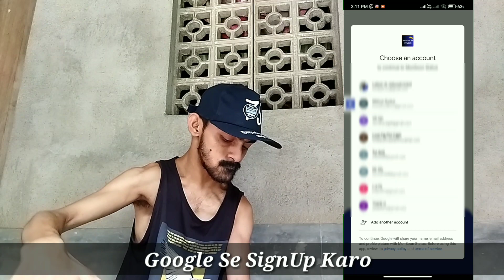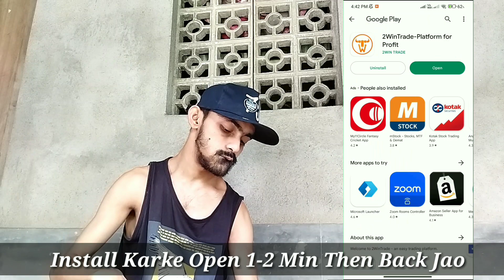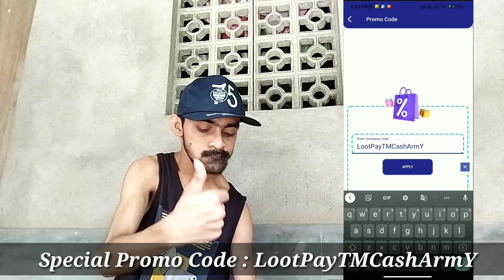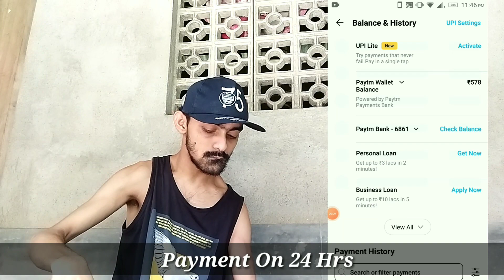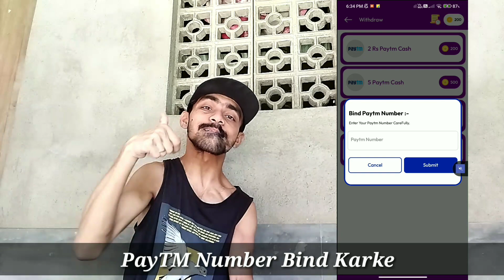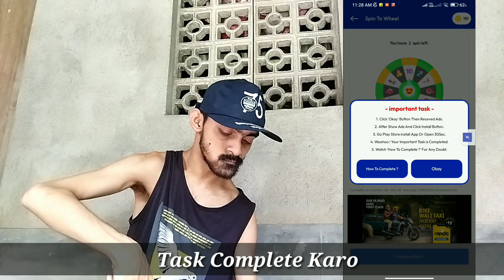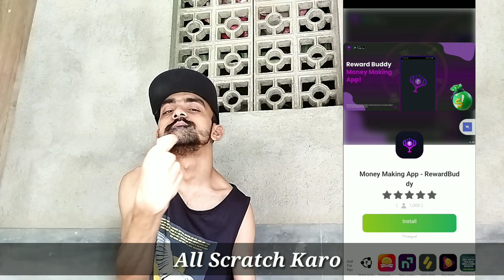over ❌ Top 3 Best Self Earning App 2023 || Earn Daily Redeem Daily || Loot PayTM Cash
Top 3 Best Self Earning App 2023 || Earn Daily Redeem Daily || Loot PayTM Cash

2nd Loot Link : over ❌

3rd Loot Link : over ❌

Mera Target basss tum sab ka thoda sa earning karana

More earn 👇🏻👇🏻👇🏻

G-Pay New Offer : Flat 100₹ ⭐⭐⭐⭐⭐ Instant Payment

Hindi Shayri : Flat 10₹ Self Earning ⭐⭐⭐⭐⭐ Instant Payment

fruits Wallpaper & Rupiyo : Flat 35₹ Self Earning ⭐⭐⭐⭐⭐ Instant Payment

Koo : Daily Earning Self Earning ⭐ Instant Payment

Mango Wallet : Daily Earning 8₹ Self Earning ⭐⭐⭐⭐⭐

mrewards App Hack Trick 2023 Self Earning ⭐⭐⭐⭐⭐

Your Search Releted :

paytm cash
paytm cash
earning apps
PayTM
earning apps
best paytm cash earning app
earning app
earning apps
Davtm earning app with proof
 without investment app make money online
Biggest self earning apps 2023
no Register only earning
Apps New Earning Apps
Make Money From Home Online Refer & Earn Apps

Your Top Searches :

paytm games
real money earning games
play game
Farn Money from Home
2022 new earning app today
2023 new earning app today
best self earning apps 2023
2023 best self earning app
earning app

1.EARN $1000 DAILY PAYTM CASH PLAYING GAMES :
2. EASY WAY TO EARN MONEY ONLINE IN 2023 GAMES
3. HOW TO MAKE MONEY ONLINE 2023
4. best earning apps for android 2023
5. best earning apps 2023
6. best paytm cash earning apps
7. paytm cash kaise kamaye
8. earn paytm cash
9. play games and earn paytm cash money online
10. games khel kar paise kaise kamaye

Jay Hind 🇮🇳